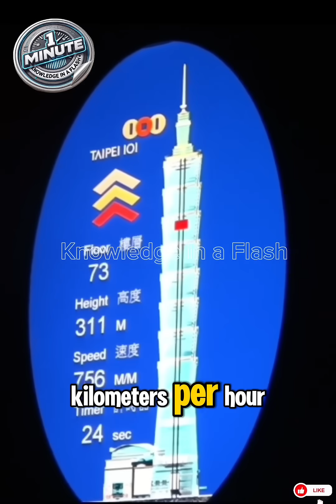"Taiwan's Shocking Tech Secrets"science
What if one small island held the power to change the entire world?
From once having the tallest building on Earth to secretly producing 90% of the world's most advanced microchips—Taiwan is the tech giant you never saw coming.

In this video, we uncover Taiwan’s mind-blowing tech secrets—how it fuels your phone, powers your internet, and holds the future of global innovation in its hands.

Get ready to explore:

The rise of Taipei 101

Taiwan’s domination in the semiconductor industry

Why Taiwan has some of the fastest internet speeds in the world

And how the modern world depends on this island more than you think